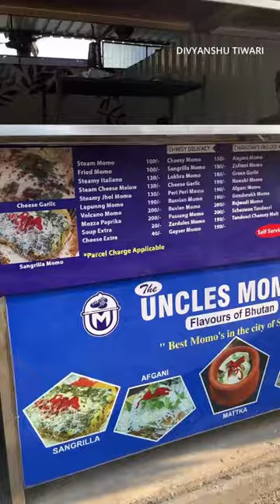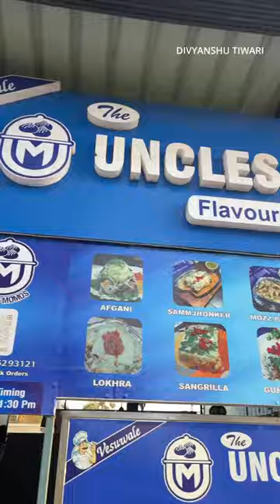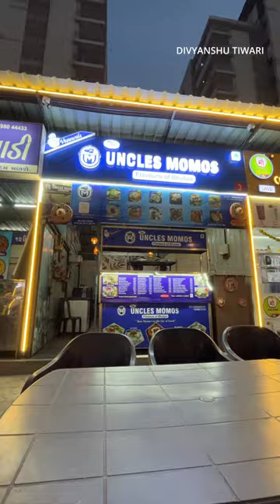Ultimate BHUTANI Momos | Surat Most Famous UNCLE MOMOS !! 😍 Surat Street Food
This is Surat Best Momos Uncle Momos also Aunty Momos.

This is  Surat most famous street food of india, Uncle Momos where they are selling delicious momos of the world, they are selling Authentic Bhutani Flavoured momos.

I tried many and all very really amazing momos of Surat.